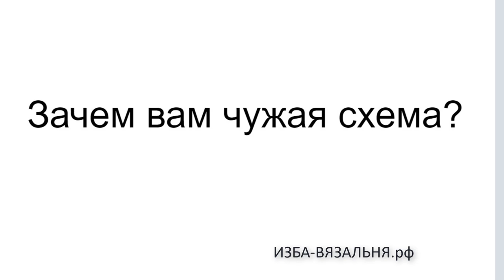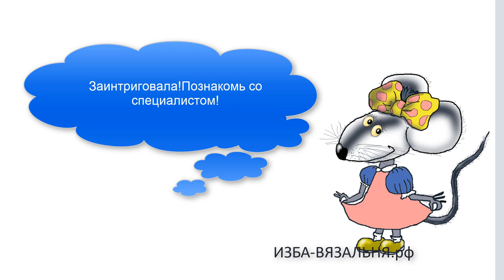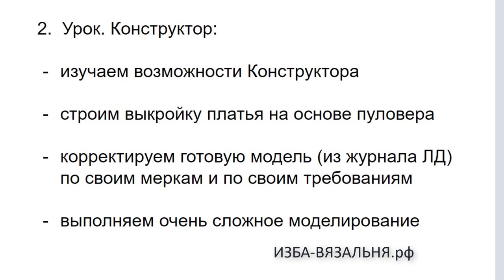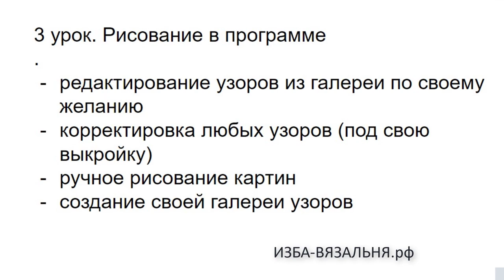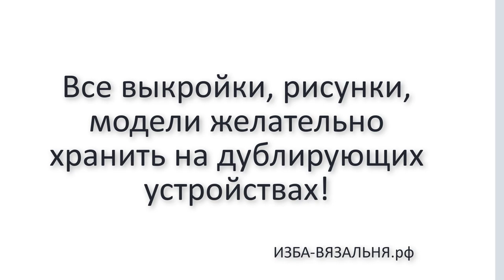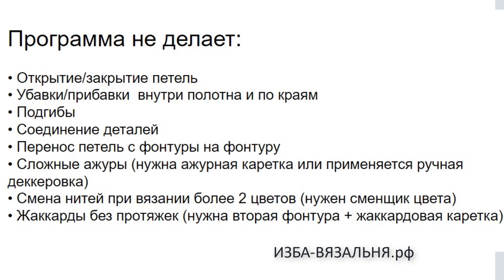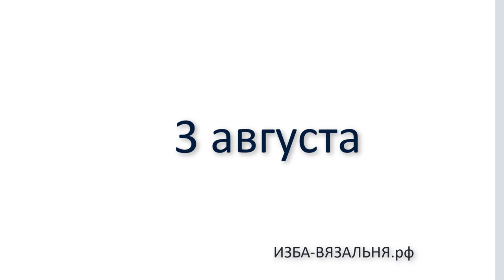Как научиться строить вязальные выкройки? Программы KnittStyler, DesignaKnit для построения выкроек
Мы предлагаем:
- Обучение с нуля новичков он-лайн на любых вязальных машинах: